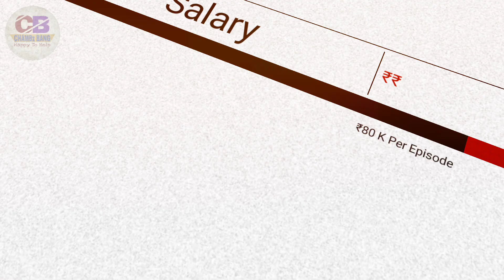Soundous Moufakir(MTV Splitsvilla X4) Biography & Lifestyle,Age,Family, Affair,Salary & Net Worth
Soundous Moufakir is Financial Analyst by profession and her Nick Name is Soundous. She is currently in 2022 in Limelight because of Roadies 2022 show. She is part of Roadies X9 2022 Show as a Contestant.Soundous Moufakir(MTV Splitsvilla X4) Biography & Lifestyle,Age,Family, Affair,Salary & Net Worth